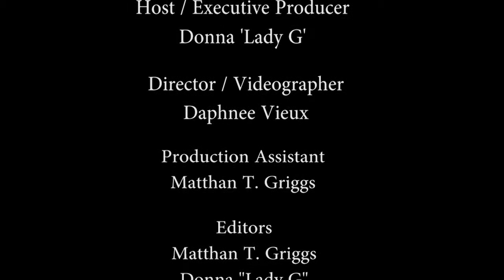Living The Vision w Lady G interview with Dave McClure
People let me tell you something. This interview with Dave McClure is fire!!! You will want watch it over and over again. The nuggets he shared are going to change your life and help propel you into God's vision for your life. It was an honor having him on LivingTheVisionWithLadyG.

Get his new single "It's Yours"